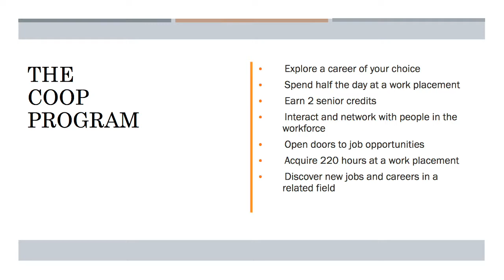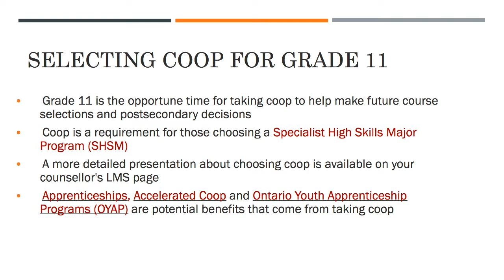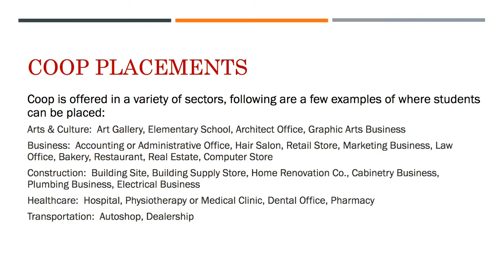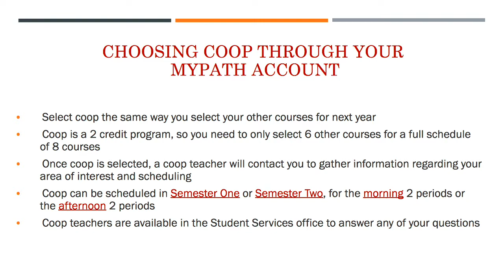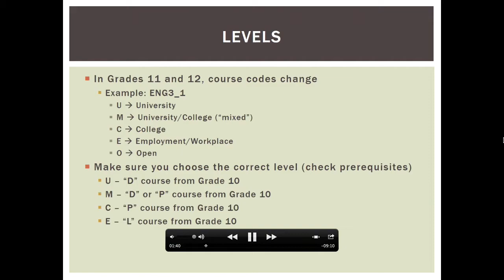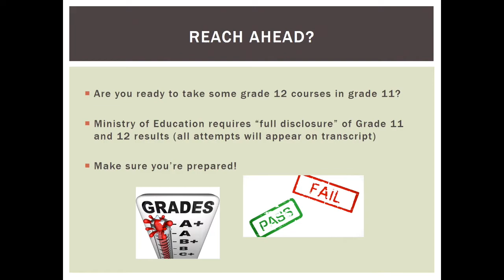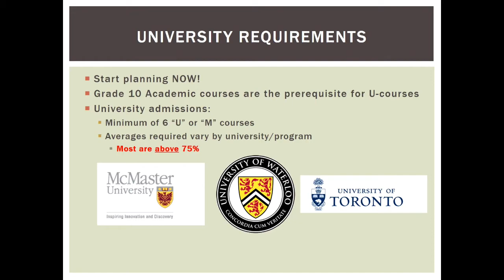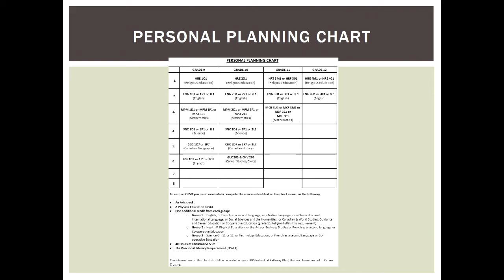Students Entering Grade 11 Option Sheet Advice